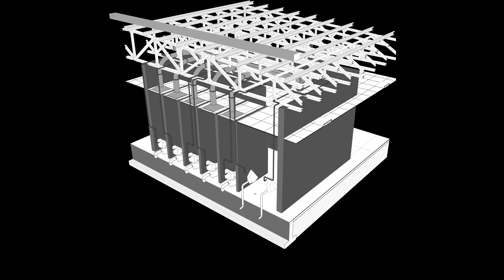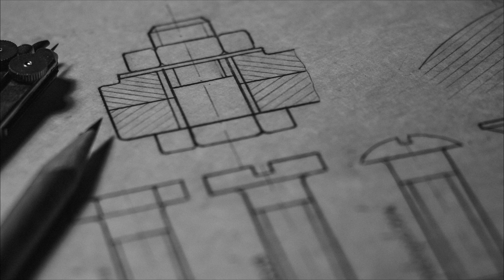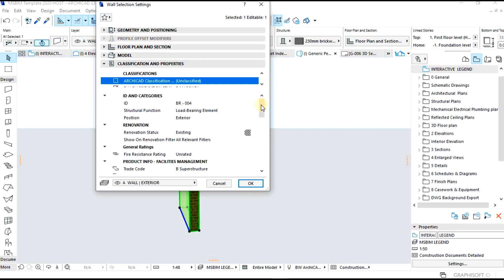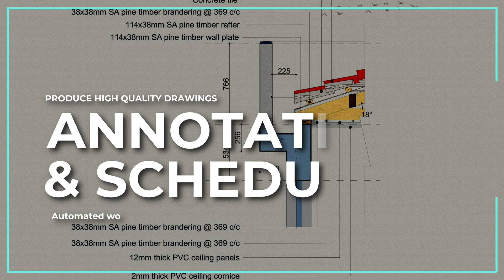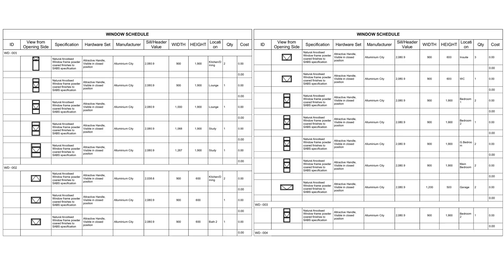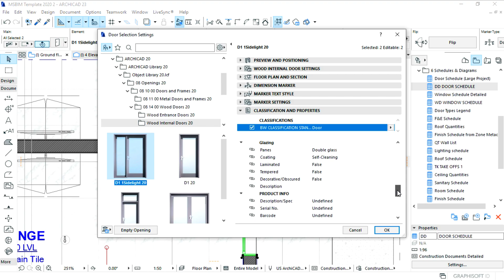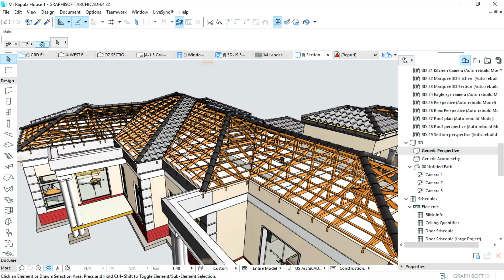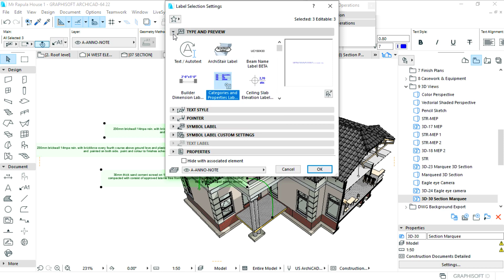ARCHICAD: How to Improve Your Drawings | Tutorial, and Demonstrations (+ Template)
If you want to improve the quality of your architectural CAD drawings, saving time, automate a lot of operations and become efficient, this is the right video for you. Utilize the use of a template to have an immediate project startup with preset views, layouts and set of drawings. This helps to reduce repetitive work to increase productivity and the efficiency of producing architecture CAD drawings. The template is a project file structure that has stored data in all 3D and 2D tools saved as favorites.

Think about architecture and design, look at design large issues without the headache of 2D stuff and time-consuming operations.

Learn how to produce 3D documents to enhance and improve architectural CAD drawings

Video outline :
• How to perform and extract data of take-offs with predefined Schedules.
• Become consistent with modeling and data input based on predefined Favorites.
• Ability to streamline modeling and annotation
• Atomization of documents, presentations and data output
• We talk about utilizing the best practice workflows
• Save lots of time and reduce repetitive works by saving presets

Thank you for supporting our work and the channel.